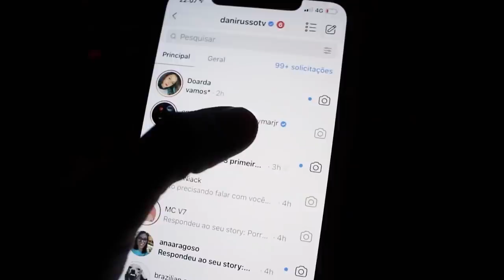NEYMAR ME CHAMOU NO INSTAGRAM!